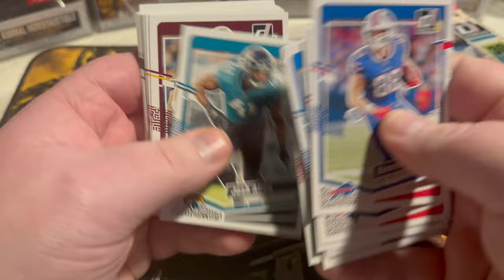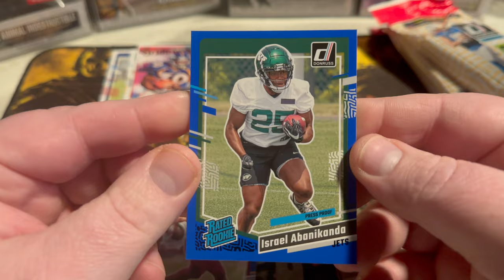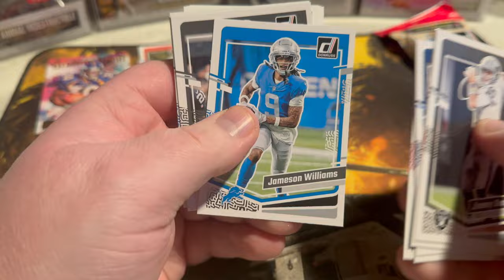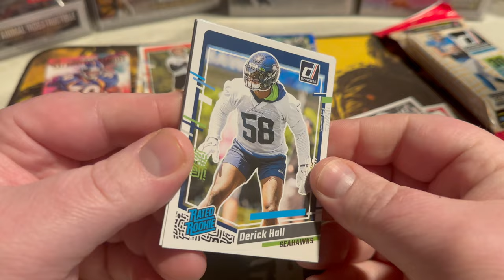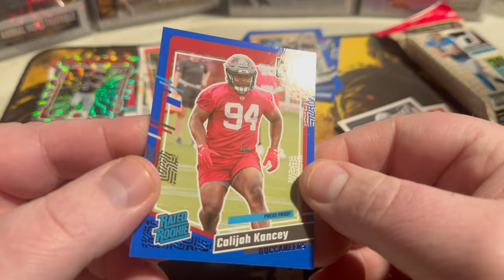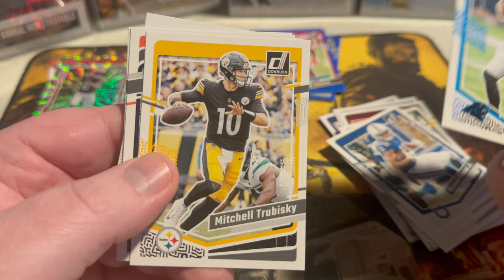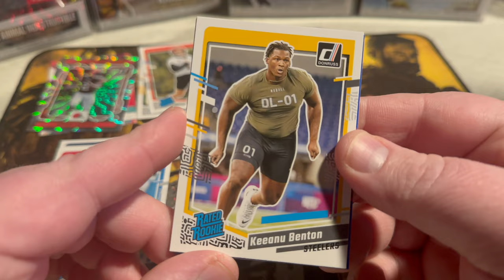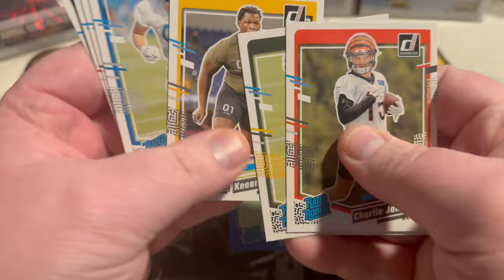I Opened 2023 Donruss Football FAT PACKS Searching For DOWNTOWNS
Clint Miller
484 E. Carmel Dr. 127

The #1 marketplace to buy & sell all of your collectibles!

7 Bucks a Pop has the best .45mm pop protectors in the business!

For an extra FREE Wrestle Crate use code: FRANCHISE